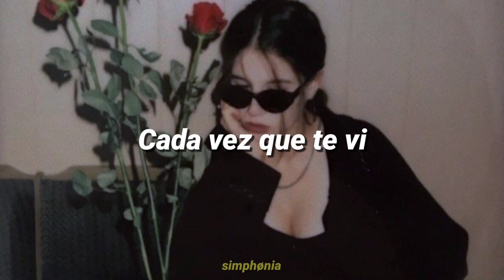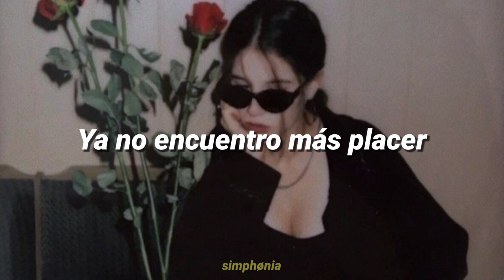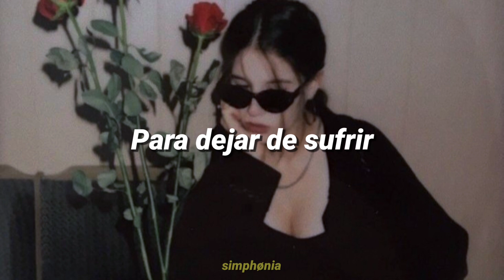Alessandro Sinomotto - Necesito [Letra]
Letra:
Cada vez que te vi
lo recuerdo siempre así
Tu verdad al destruir
mis recuerdos por cumplir
No lo puedo hacer sin tu ánimos de ayer
Es un día por vivir esto ya está por venir

Necesito mas tiempo, para reaccionar
Cuánto extraño tu acento,
tan particular
Me desnudo en tu espectro,
tridimensional

Quien diría que también los recuerdos no van bien
Y esos ojos de marfil pueden ver dentro de mi
Te prometo algo asi
Para dejar de sufrir

En tus juegos de ravel
Ya no encuentro mas placer
tan particular
tridimensional